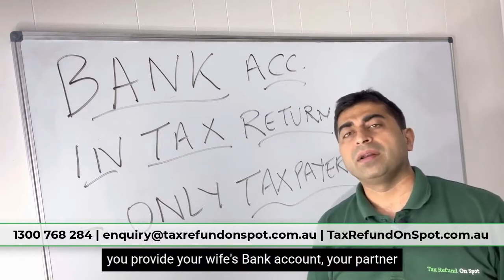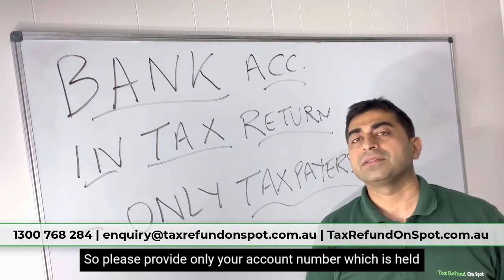Income Tax Return 2021 & Bank Account Name: Income Tax/mytax/mygov Tax Return 2021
mytax/mygov 2021 Australia: We (professional/expert tax accountant/etax agents in Sydney, Australia) helps to lodge/submit 2021 tax return online, etax return, mytax/mygov tax return, fast/quick/same day tax refund,2021 online tax return/tax refund, ATO etax 2021, Mytax 2021 in Australia. To lodge tax return online and know about tax return lodgement dates, etax my tax, mygov 2021 return in Australia, call our professional tax accountant (Tax Refund On Spot) at 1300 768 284 or email at for online 2021 Return, tax refund/return 2021 Australia.

📌Contact Today:
 🏣 Level 1, 6 Main Street Blacktown NSW 2148